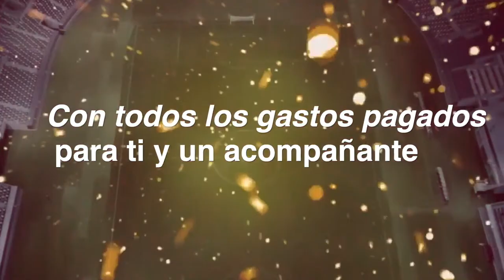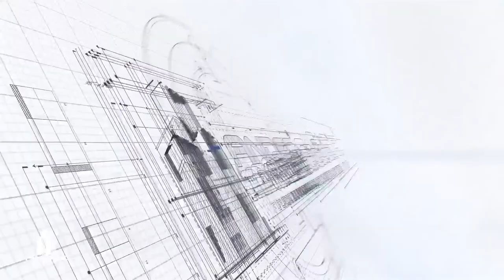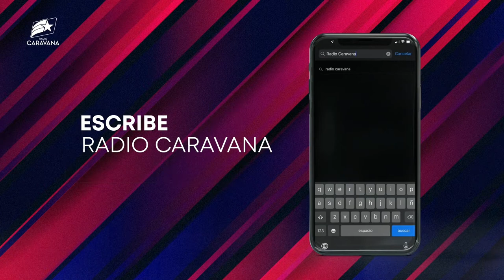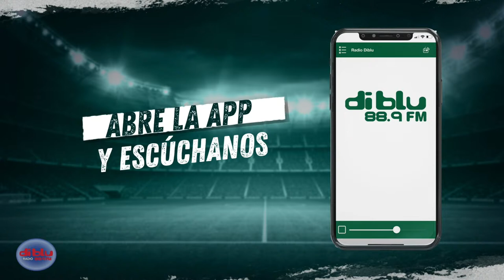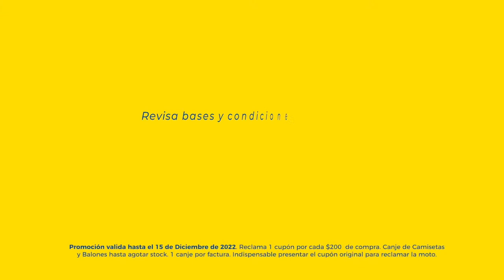AL TOQUE - PEDRO PABLO VELASCO SI LLEGARÍA AL PARTIDO CON AUCAS